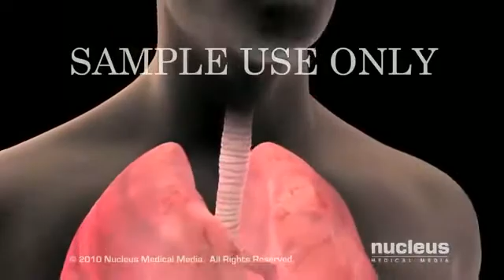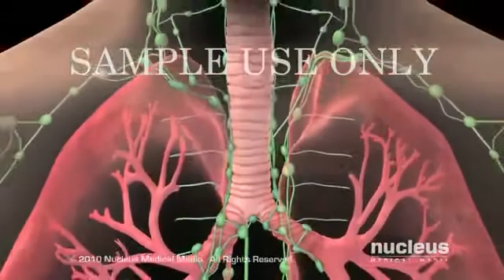Легкие - Анатомия просто!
Строение легких человека - анатомия это просто!
Заботишься о здоровье? Тогда тебе сюда